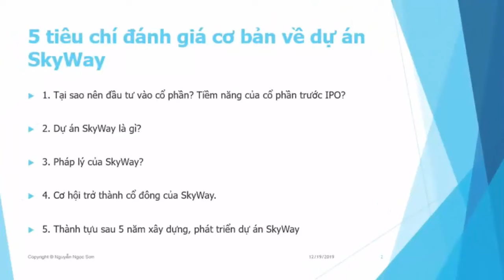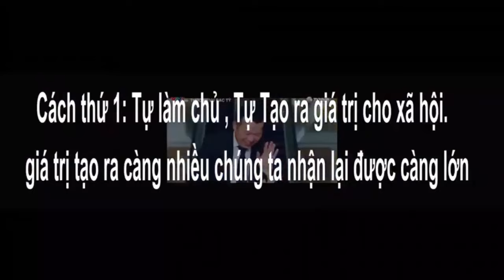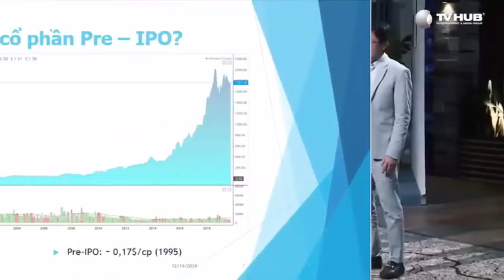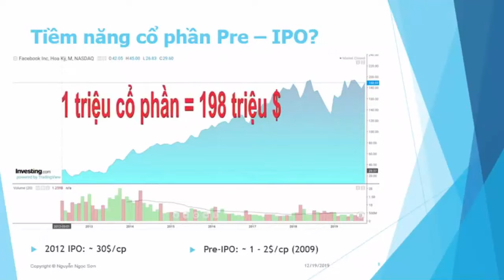Skyway|Chia sẻ của cổ đông sở hữu cổ phần Skyway lớn nhất Việt Nam|5 tiêu chí cơ bản đánh giá dự án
Skyway|Chia sẻ của cổ đông sở hữu cổ phần Skyway lớn nhất Việt Nam|5 tiêu chí cơ bản đánh giá dự án để đầu tư Skyway
👉Chiết khấu được gia hạn đến 12/10/2020.

Tập hợp mọi thông tin quan trọng nhất về dự án SkyWay:
2. Thông tin về Đất sinh thái (Eco Land)
3. Thông tin về Đất không gian (Space Land)
4. Vùng đất thông tin (Info Land)
5. Thông tin Đất 1 (Land 1)
6. Thông tin Đất 2 (Land 2)
7. Thông tin Đất 3 (Land 3)